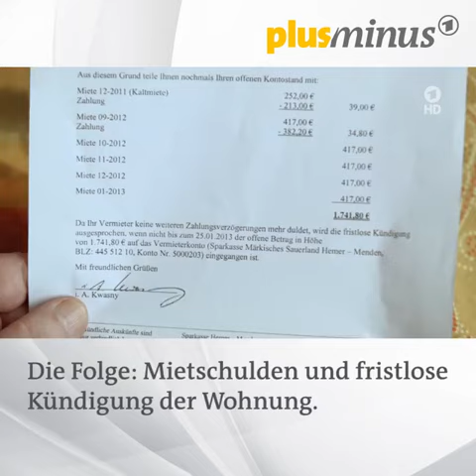Abzocke!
Liebe Inklusoren und Inklusorinnen,

wie soll eine Gesellschaft inklusiv sein, wenn besonders die Schwächeren, Ärmeren und Benachteiligten auch noch vom Staat drangsaliert werden.
Seit Einführung von Hartz IV drohen Leistungskürzungen. Doch viele Juristen sind der Meinung, dass die von den Jobcentern verhängten Sanktionen verfassungswidrig sind.

P.S.: Vielen, lieben Dank an Plusminus für das Video!